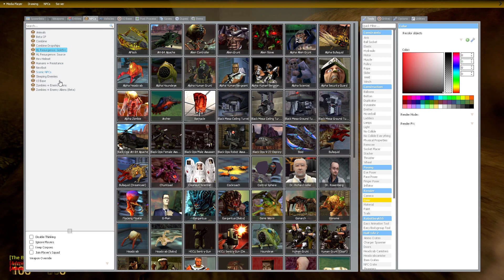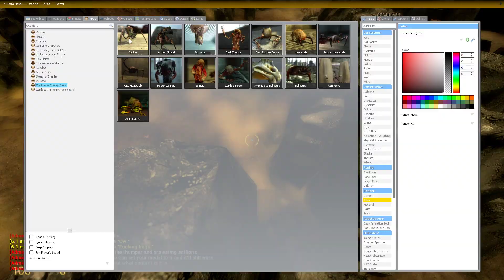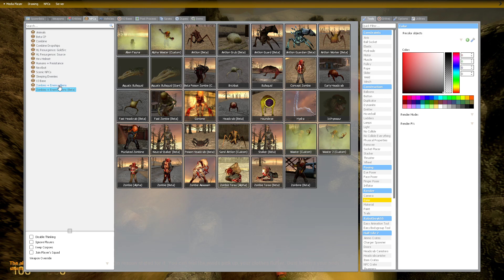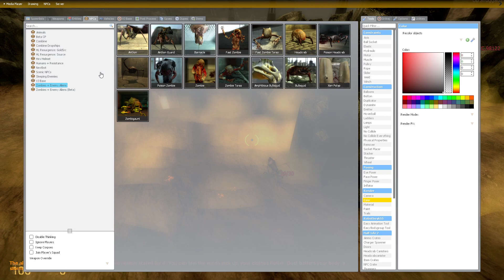HALF-LIFE: EVOLUTION - [Work Cycle 1]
Green Collar Synths start their first work cycle outside of the industrial district.